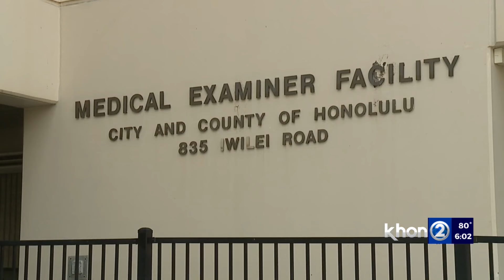Miske’s death may terminate some criminal proceedings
The death of Michael Miske will impact some ongoing criminal proceedings, according to the U.S. Attorney’s ofice.